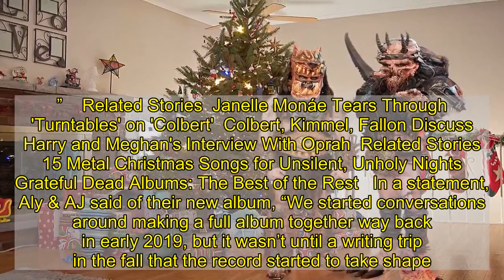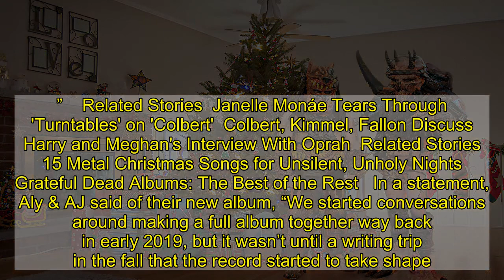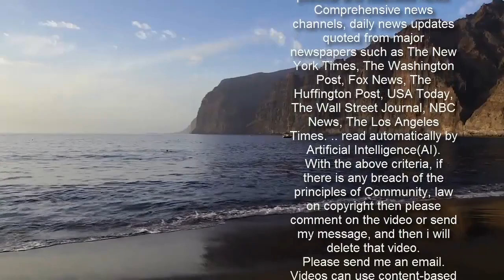Aly & AJ Deliver Electrifying Rendition of 'Listen!!!' on 'Full Frontal'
Aly & AJ have shared a new performance of their recent single, “Listen!!!” from an appearance on Full Frontal With Samantha Bee that airs Wednesday, March 10th, at 10:30 p.m. ET. “Listen!!!” is a pristine blast of pop rock with shimmering guitar lines and a rough-around-the-edges bass that adds just the right amount of grit. “Night after night I express what I feared from the start,” Aly & AJ sang on Full Frontal as masked dancers moved on the screen behind them. “That your heart would never listen/I’m feeling like I’m a hostage here/It’s clear something went missing.” Aly & AJ released “Listen!!!” back in January, and the song will appear on their upcoming album, A Touch of the Beat Gets You Up On Your Feet Gets You Out and Then Into the Sun, which will arrive May 7th (the title comes from a lyric on the album). The album was produced by Yves Rothman and was recorded at Sunset Sound studios in Los Angeles. Along with “Listen!!!” the duo shared another Touch of the Beat cut at the beginning of March, “Pretty Places.”    Related Stories  Janelle Monáe Tears Through 'Turntables' on 'Colbert'  Colbert, Kimmel, Fallon Discuss Harry and Meghan's Interview With Oprah  Related Stories  15 Metal Christmas Songs for Unsilent, Unholy Nights  Grateful Dead Albums: The Best of the Rest   In a statement, Aly & AJ said of their new album, “We started conversations around making a full album together way back in early 2019, but it wasn’t until a writing trip in the fall that the record started to take shape. There were many discussions over the sound of this record, the overall tone, and what we wanted to accomplish. Yves made us feel free to be exactly who we were. That we needed to show people that we were two American girls who grew up in the Valley in L.A. that intend on putting out positive, inspirational, but also revealing and honest writing into the world.” Aly & AJ will celebrate the release of A Touch of the Beat with a special virtual concert that will take place May 8th. The pair will perform at the Theatre at the Ace Hotel in Los Angeles, then host a virtual town hall with fans. Tickets are on sale now via AXS. A Touch of the Beat marks Aly & AJ’s first proper full-length album since 2007’s Insomniatic (which featured their recently-revived hit, “Potential Breakup Song”). The pair reunited in 2017 for an EP, Ten Years, then followed that up in 2019 with another EP, Sanctuary.